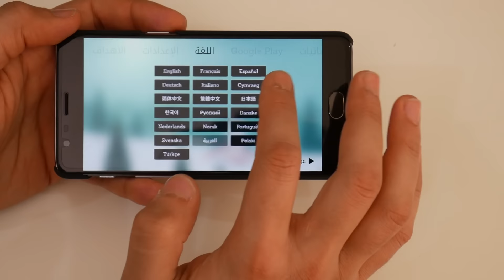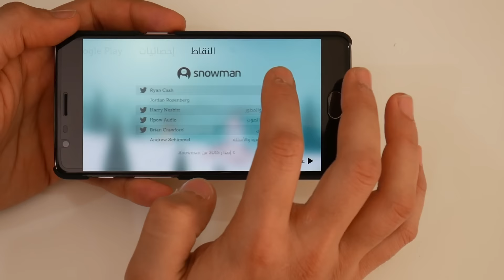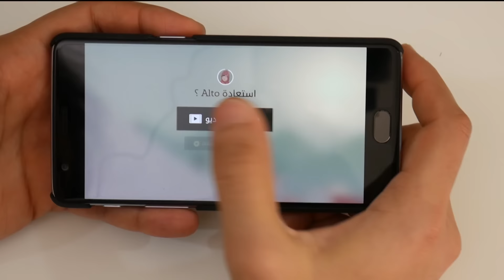Alto's Adventure لعبة قوية جدا و بسيطة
لعبة فكرتها بسيطة لكن ممتعة للغاية, اهتمام كبير في الرسومات التي قد تبدو بسيطة والاصوات وبالاخص الموسيقى